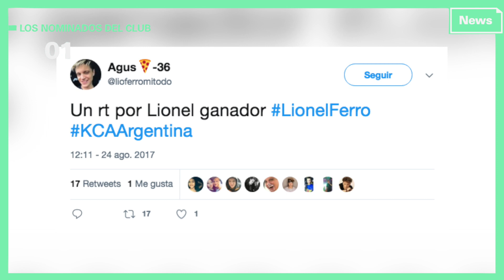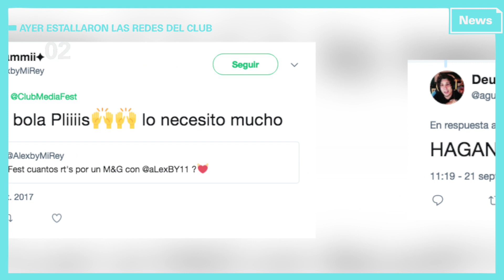¡Los nominados a los Kids Choice Awards!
Varios de nuestros creadores fueron nominados para los KCA Argentina 2017. ¡Acá te contamos todo!